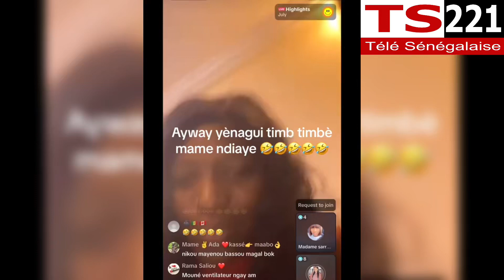Ndickou mogui timb timbè mame ndiaye savon 😂🔥famillesenegalaise livesn #331